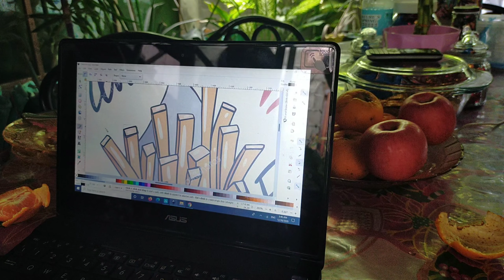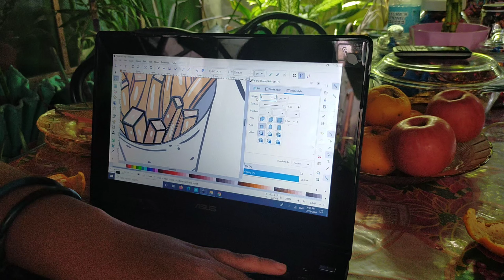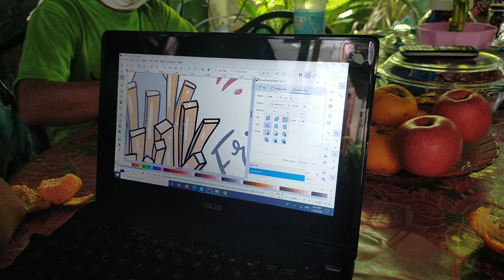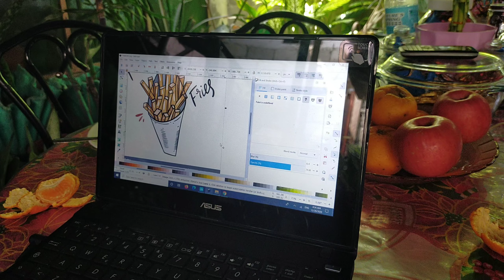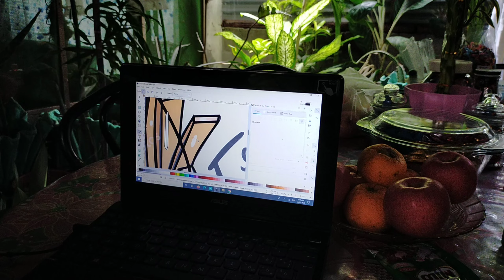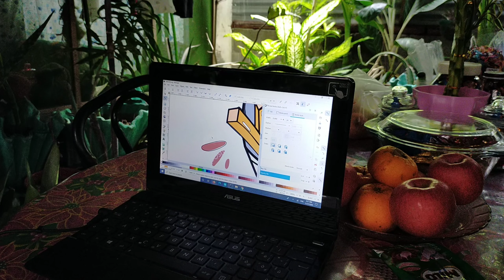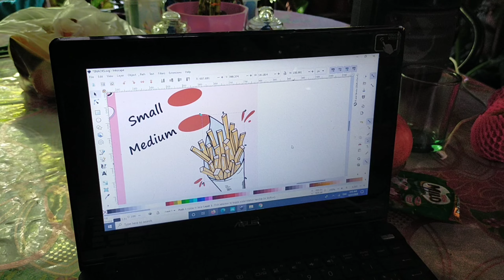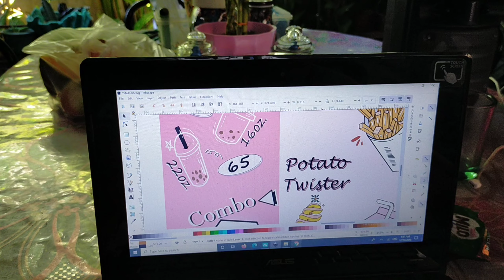Graphic design/French Fries Tracing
Vlogmas season na guys. Please stay safe.

"Please stay happy and kind to others"